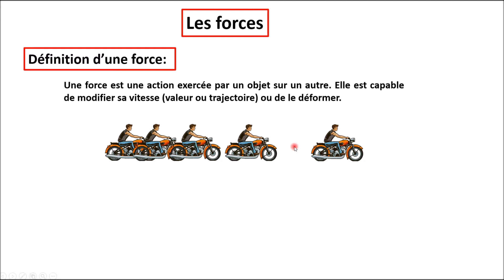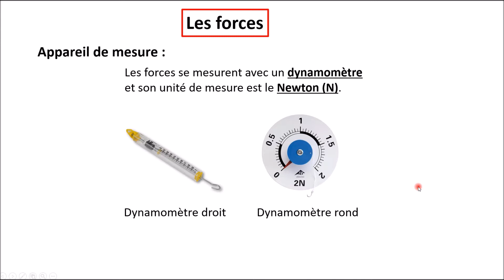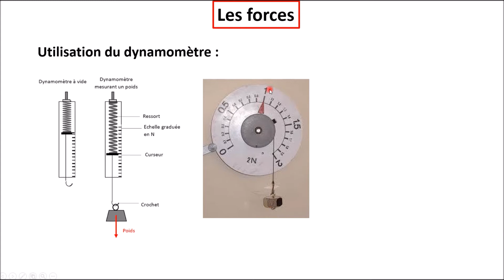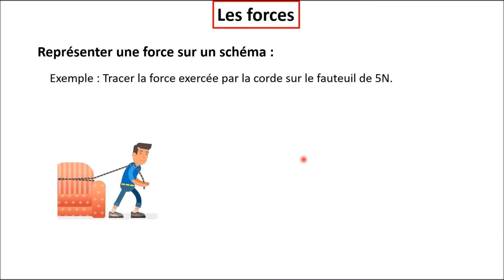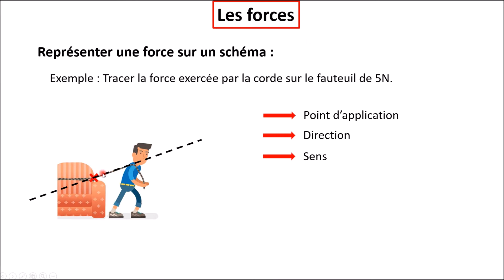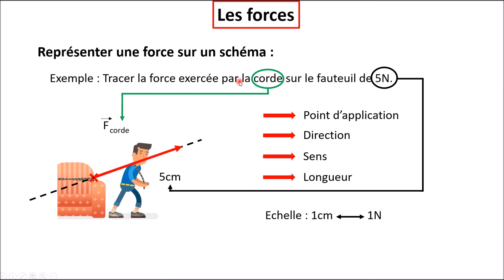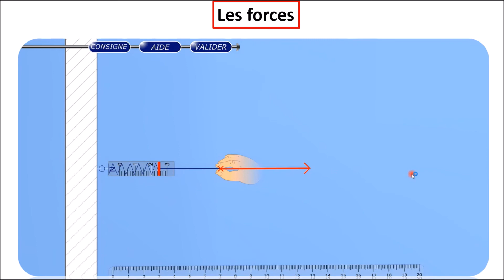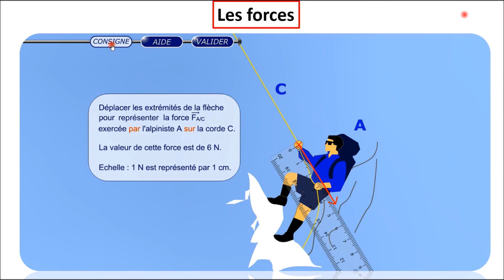[Mécanique - Épisode 7] Les forces (3ème)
Cette vidéo explique la notion de force, son unité de mesure et l'utilisation du dynamomètre pour la mesurer. Vous trouverez aussi la manière de  représenter les forces sur des schémas (vecteurs) ainsi que quelques exemples d'applications [Niveau collège].
Vous pouvez aussi vous entrainer avec cette vidéo présentant huit exercices corrigés portant, entre autre, sur ce thème